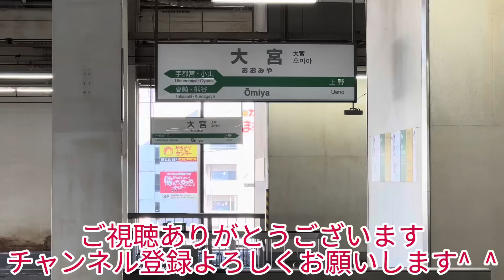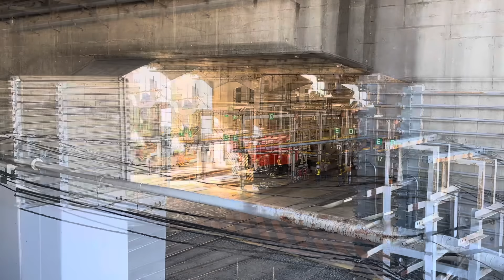回送されて来ると入換が始まりすぐ出た予想外の動きとは？！廃車と譲渡の2択が紐解ける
2024年3月のダイヤ改正を待たずに鶴見線の運行を終了した鎌倉車両センター中原支所に所属する205系0.1100番台
は後継の新型車両になるE131系1000番台に後の運用を譲り、引退する形になりました。同線の改正後はワンマン運行を開始、対応していない理由で代走する事も全くない状
況で次々と廃車回送が行われてどんどん数を減らしていきました。最後に行われたのは約半年前の6月25日、今までの流れからして2編成まとめた6両で行われるのではないかと思っていたところ、1編成3両で実施、その後に行われる事は無く全9編成中2編成が中原支所に残っている状態に長らくなっていました。そして今回、ついに大きな動きが出ました。総合的な車両工場の最寄り駅に到着、入換作業などを見ています。今までのように解体されてしまうのか？噂になっている改造を施した後に他社に譲渡なのか？入換作業や工場に入場する流れを見て今後の動向が紐解けたような気がします。